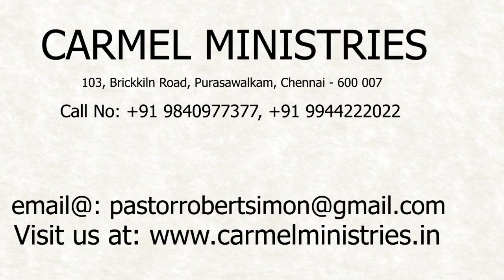மனம் திறந்து பேசுகிறேன் - எண் 48 | போதகர்: இராபர்ட் சைமன் - No. 48 |Pr. Robert Simon - தமிழ் |Tamil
போதகர் / Message By : முனைவர் இராபர்ட் சைமன் / Pr. Robert Simon மொழி / Language : தமிழ் / Tamil நாள் / Date : 23 மே 2020 / 23rd May 2020